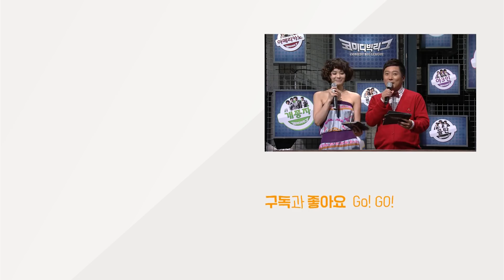[티비냥] 제비 다리 부러뜨린 놀부가 부대찌개 가게 연 이유 | 코미디빅리그 111022 #7